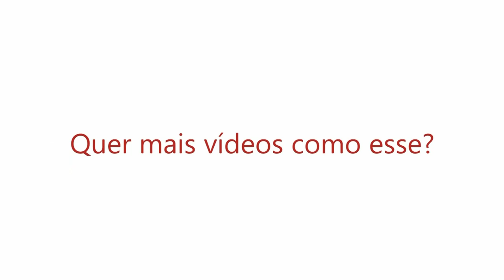Respondendo aos comentários